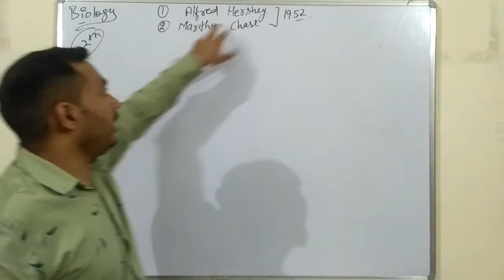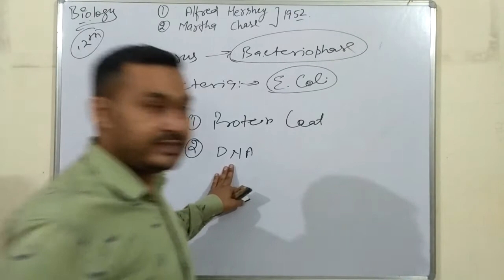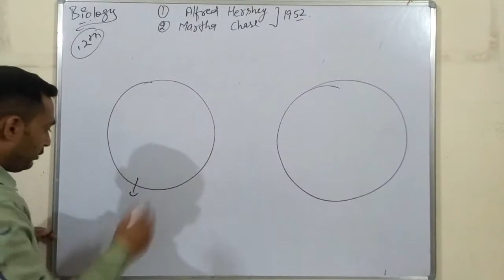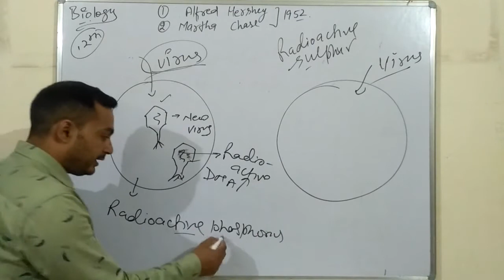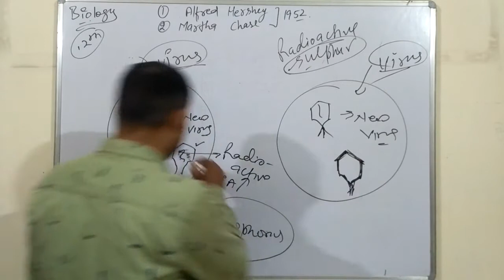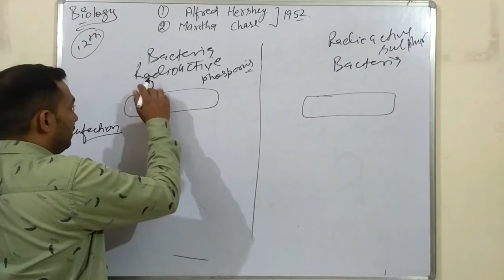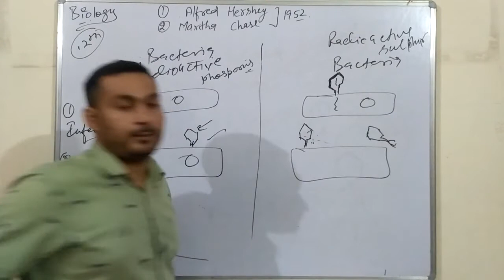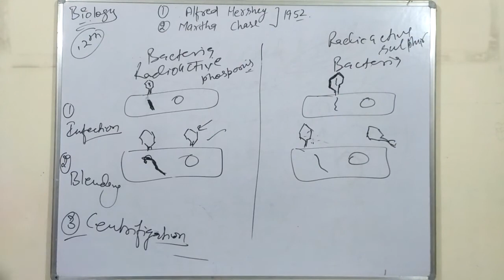Hershey and chase experiment 12th Class Biology